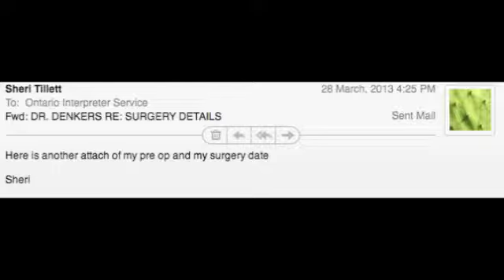Not Pleased with Ontario Interpreter Service